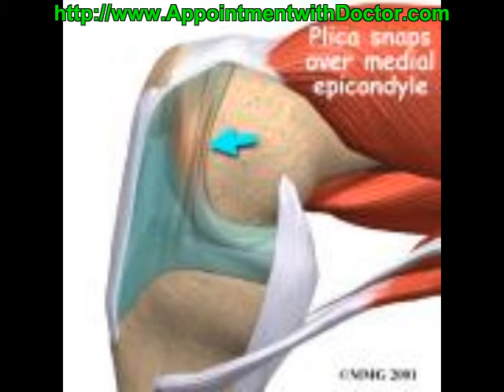Total Knee Replacement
Total knee replacement to resolve knee pain quickly and permanently.